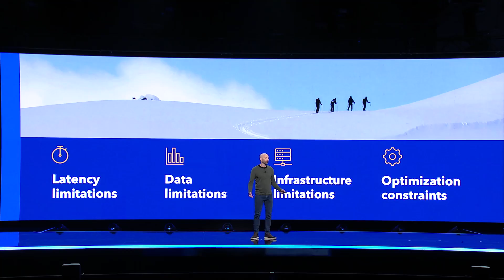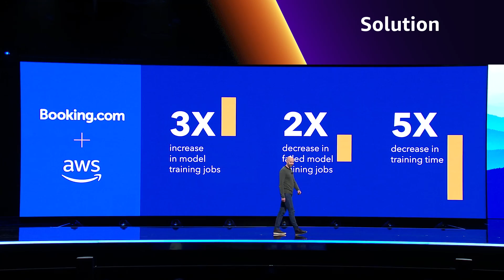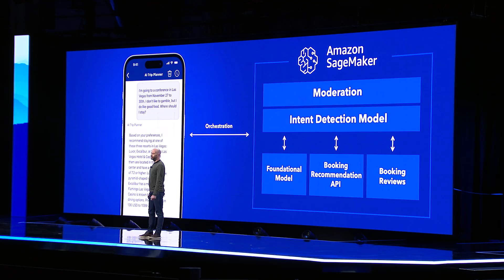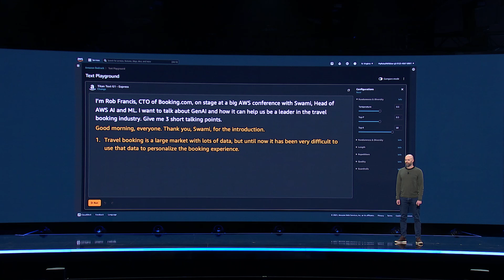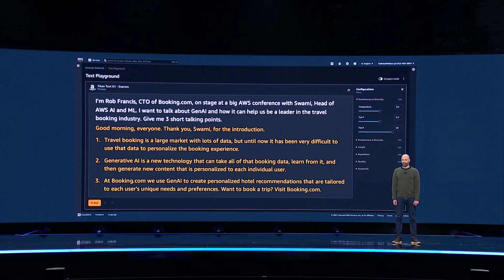AWS re:Invent 2023 | How Booking.com Revolutionizes the Travel Industry | AWS Events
Rob Francis, senior vice president and chief technology officer at Booking.com, explores how the company is revolutionizing the travel industry on Amazon Web Services (AWS). Francis delves into how AWS technologies, including Amazon SageMaker, Amazon Bedrock, and AWS Titan are empowering Booking.com to redefine travel experiences with machine learning and generative artificial intelligence (AI). Francis demonstrates how, with AWS, Booking.com seamlessly manages over 150 petabytes of data generated by its global marketplace. Booking.com also created an AI Trip Planner to deliver personalized travel.